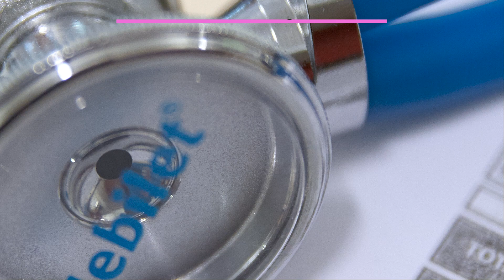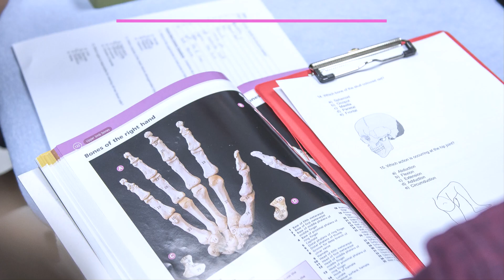UEA Nursing - Meet the Lecturer - Morag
This is a really interesting episode where we meet Morag. Morag trained a nurse but has spent her career working health research. She discusses what is involved in working as a researcher and tells us about how her research has made clear changes to practice.